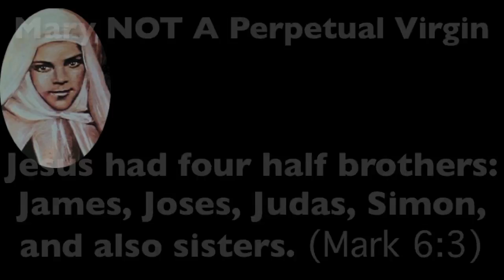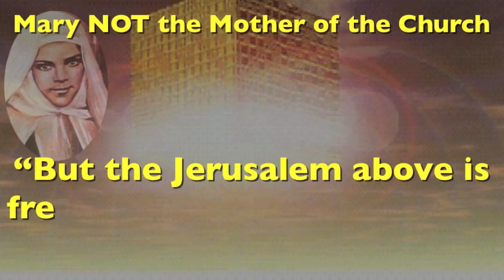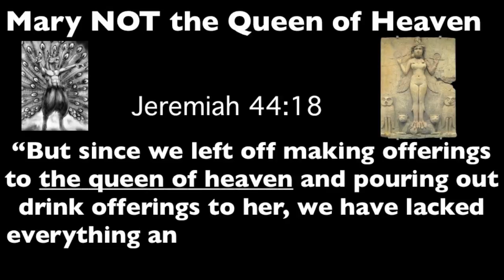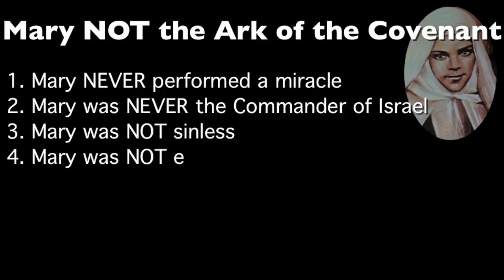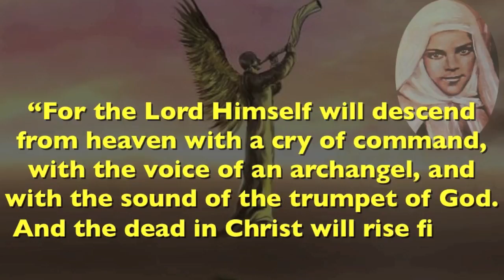The Catholic Virgin vs. the Biblical Mary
The Ark of Covenant  in the Holy of Holies, Is

1. Ark of God (1 Samuel 3:3) -- Christ the Lamb of God, the Ark of God for our Salvation

2. Ark of God's Strength (2 Chronicles 6:41, Psalm 132:8) -- Christ is the Arm of the Lord (Luke 1:51, Isaiah 53:1; 51:9, John 12:38)

3. Ark of the Covenant of the Lord (Numbers 10:33) -- Christ is the New Covenant between God and Israel (Jeremiah 31:31-33)

4. Holy (2 Chronicles 35:3) -- Christ is completely Holy

5. Ark of the Testimony (Exodus 30:6; 26, Numbers 7:89, Joshua 4:16)-- Christ is the Testimony of God (John 3:11-13)

6. Only the priesthood can touch the Ark (Deut. 10:8, Joshua 3:14)-- Christ saves only those who receive Him, the Christians (John 1:12; 3:18)

7. the Presence of Glory of God (1 Samuel 4:21-22) -- Christ is full of God's Glory (John 1:14)

8. Anointed (Exodus 30:26) -- Christ is God's Anointed One (Psalm 2, Daniel 9:26)

Miracles Performed by the Ark

 1. Created dry land for the Israelis in the midst of Jordan River (Joshua 3:14-17)
 2. Collapsed the Walls of Jericho (Joshua 6:1-20)
 3. Overthrew Dagon, the Philistine deity, a fish-tailed man      (1 Samuel 5:2-5)
 4. Caused plague among Philistines (1 Samuel 5:6-7)
 5. Restored itself to the Land of Israel from the Philistines (1 Samuel 6:11-12)
 6. Killed the foolishly disobedient Uzzah (2 Samule 6)
 7. Enthroned in the Temple of Heaven (Revelation 11:19)

Mary NOT the Ark of the Covenant

 1. Mary NEVER performed a miracle
 2. Mary was NEVER the Commander of Israel
 3. Mary was NOT sinless
 4. Mary was NOT enthroned in the Temple of Heaven
 5. Mary, along with the apostles, is asleep in Christ
 6. Mary, along with all of us, is waiting for Christ's Reappearing